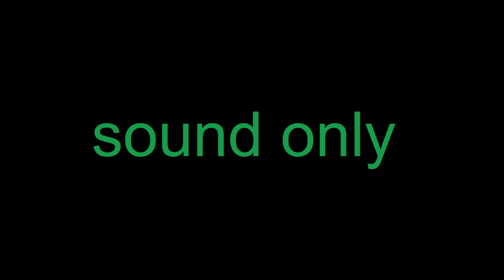生活音 - 洗濯機 - 注水・すすぎ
洗濯機で衣服を洗っている音です。
14kHzの電子音が良い合いの手になっています。
赤ちゃんの安眠用などにお使いください。

マイクロフォン：OKWINT ラベリアマイクロフォン×2（ABステレオ収録）
レコーダー：ZOOM H2n (24bit/96kHz リニアPCM収録)
収録日：2019年12月